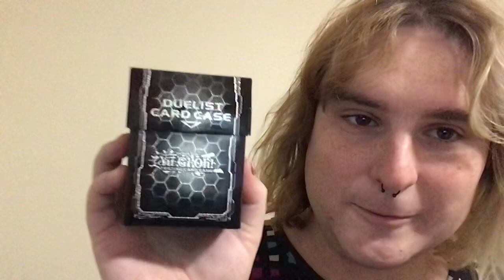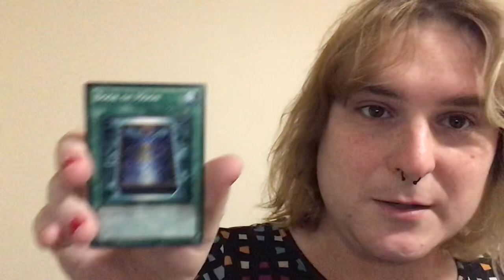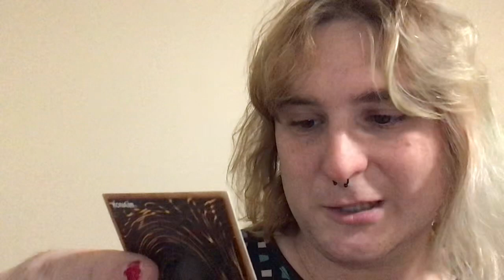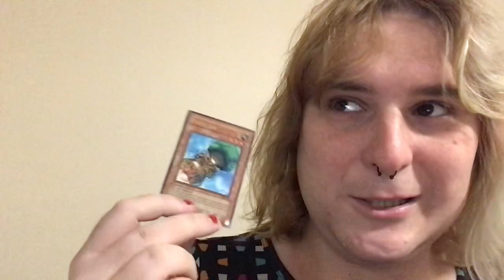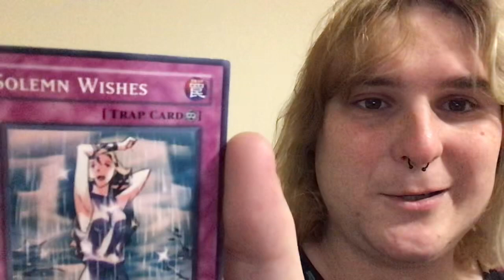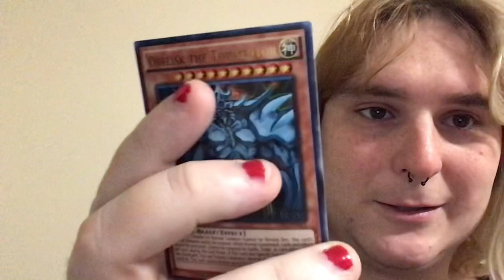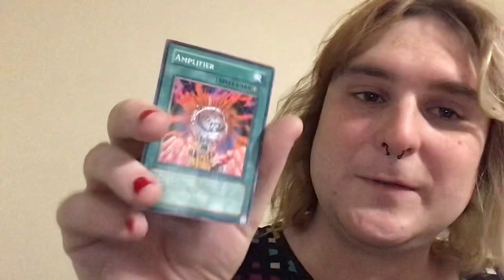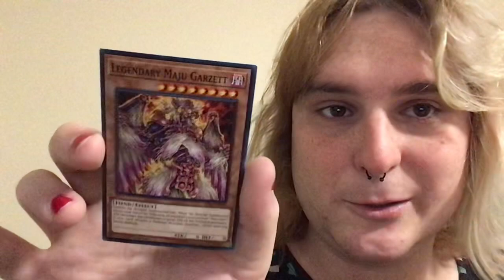My Yu-Gi-Oh! Deck | RIP Kazuki Takahashi | Skylar’s Weekly Vlog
I dedicate this video to Kazuki Takahashi who heroically gave his life to save people from drowning.